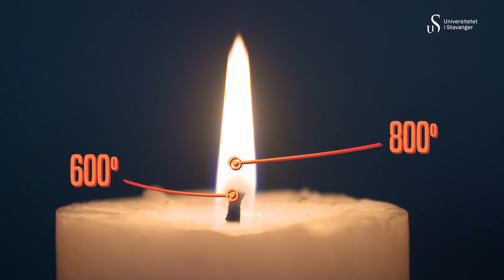3. desember - Stearinlysets kjemi (forsøket må gjøres etter HMS-regler for laboratorieforsøk)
Så tenner vi et lys i kveld, vi tenner det for glede, men mest fordi vi lurer på hva som egentlig skjer når lyset brenner. For det er ganske komplisert.

Du trenger:
Et stearinlys som har tydelig flamme
Fyrstikker

Selve stearinlyset består av stearinsyre (C17H35COOH) og tunge parafiner (lange hydrokarbonkjeder, såkalte alkaner) C20-30 H 42-62, eller bivoks (som består av de samme grunnstoffene, men der molekylet har en ringstruktur) eller talg (som mest består av stearinfett). I tillegg er det et lag av tungt smeltende alkaner ytterst, for at kanten øverst ikke skal smelte så lett og få lyset til å renne.

Hva skjer
Veken er av bomull. Den må være flettet for å bøye seg ut av flammen. Smeltet stearin trekkes opp i bomullsveken av kapillærkraft. Stearinlysflammen kalles for en diffusjonsflamme fordi oksygen trekkes inn i flammen fra luften omkring. I motsetning til den blå flammen fra en gassbrenner som kalles for en forhåndsblandet flamme, der en brennbar gass utgjør flammen.
Det som lyser sterkest i en stearinflamme er hvitglødende karbonpartikler (ca.50 nm store). Dersom du putter en kald gjenstand inn i den gule delen av flammen avkjøles karbonpartiklene til svart sot.

Dersom veken er for stor i forhold til flammen vil flammen sote, dvs. at det er en ufullstendig forbrenning som avgir karbon. I tillegg vil temperaturen i flammen bli lavere. Dermed blir det mindre strålevarme.

Dersom du blåser ut lyset, vil det en stund stige opp hvit røyk fra veken. Dette er fordampet voks som kondenserer til små mikroskopiske vokspartikler. Du kan antenne lyset igjen ved å tenne denne hvite røyken langt over selve veken.

Temperaturen inni flammen varierer fra 600 grader C like over veken til 1200 grader i toppen av flammen. I den blå sonen ytterst rundt veken er temperaturen omkring 1400 grader, her dannes ioner av C2 og CH som sender ut lys med forskjellig bølgelengde som vi kan se som grønt og blått lys.

Kjekt å vite
Stearinlysets kjemi og fysikk ble først beskrevet av briten Michael Faraday i 1860. Han er ellers mest kjent for arbeid innen elektromagnetisme.

Ref.